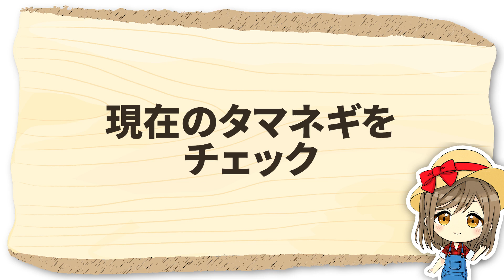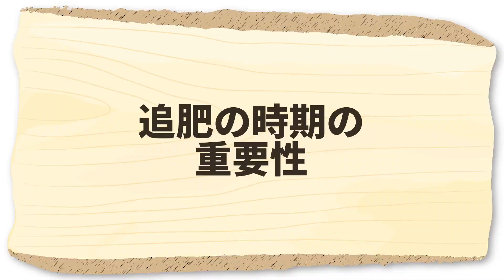家庭菜園や農園のタマネギ栽培で品種ごとのばら蒔き追肥のコツ！超重要な追肥タイミングと12月タマネギの育て方！【農家直伝】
今回は、家庭菜園や農園でタマネギ栽培の追肥作業を徹底解説！追肥はタイミングが重要です！ばら蒔き追肥作業とタマネギの育て方を、是非参考にしてみてください！

・マルチビニール　　　：
 └使い切りタイプのビニールです
・穴あきマルチビニール：
 └使い切りタイプの穴あきビニールです

▼目次
0:00 ばら蒔き追肥のコツ
0:59 現在のタマネギをチェック
2:54 追肥の時期の重要性
3:58 品種ごとの追肥方法
5:21 ばら蒔き追肥
7:48 質問コーナー